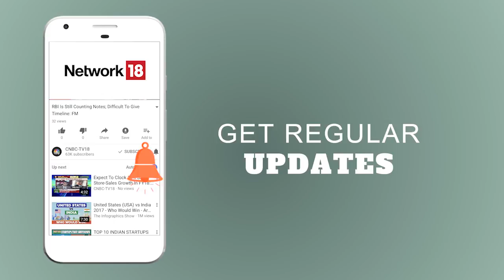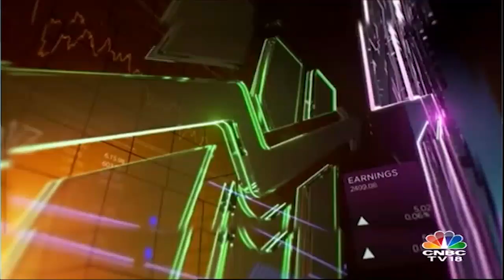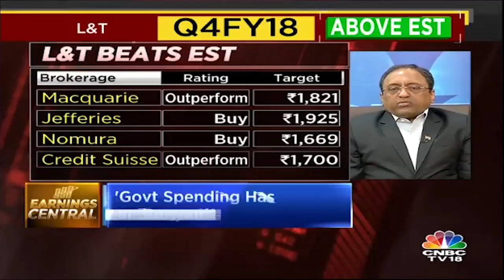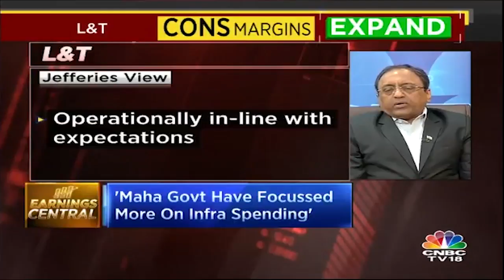Decoding L&T Q4 Results with MD & CEO SN Subrahmanyan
4QWithCNBCTV18 | L&T stock surges on the back of strong Q4 earnings. CEO SN Subrahmanyan says company is confident of meeting FY19 revenue & order inflow guidance. Catch that CNBCTV18Exclusive conversation